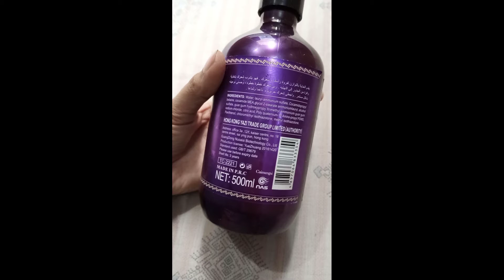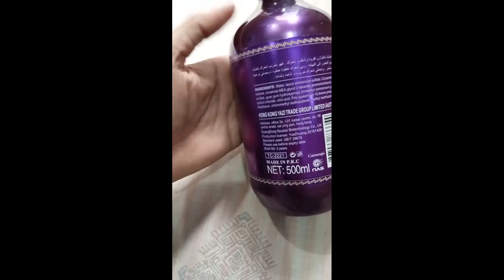Shampo natural+ professional keratin amino acid ( Bright And Mosit For Hair